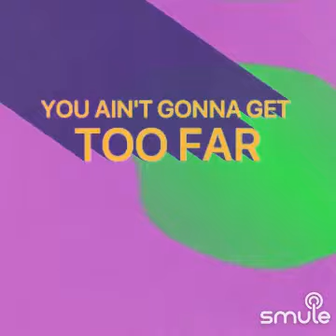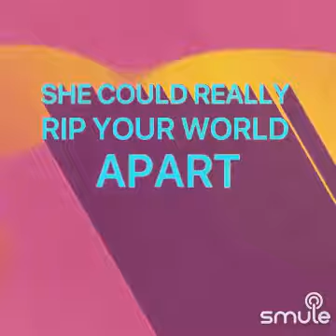Maneater" on Smule